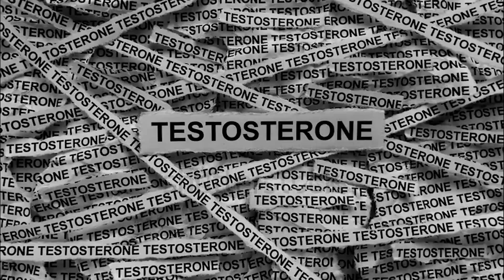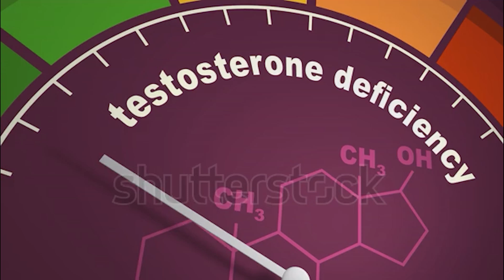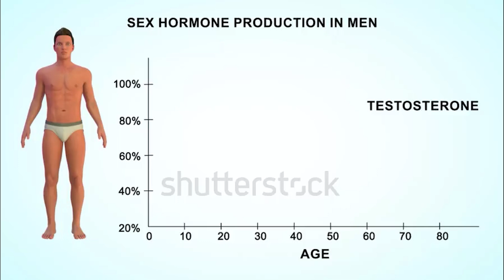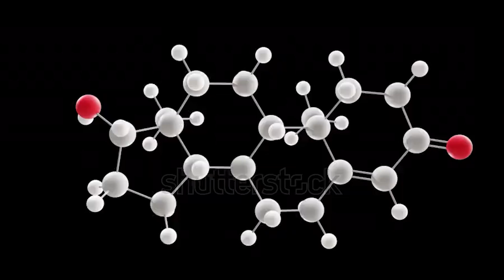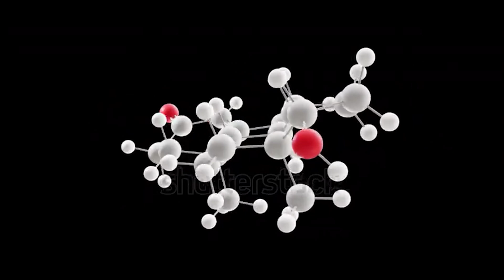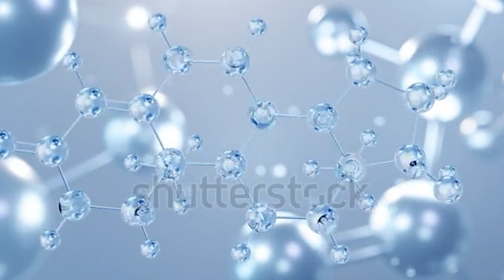با تزریق تستسرون نعوظ درمان میشه ولی...Hormonal treatment of erectile dysfunction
در این ویدیو میبینیم
ابهامات تزریق تستسترون
سوتفاهمات مربوط به این دارو
موارد مصرف تستسترون
دز مجاز مصرفی تستسترون
عوارض تستسترون
پاکسازی تستسترون
In this video we will see:
What are the causes of erectile dysfunction?
Hormonal treatments for erectile dysfunction
Testosterone for the treatment of erectile dysfunction
And other interesting questions that you will get answers to in these nine minutes...
ویدیو مشابه:
زود انزالی و نعوظ رو باهم درمان کن
برای دیدن ویدیو های بیشتر روی لینک زیر بزنید:
اختلال نعوظ
درمان اختلال نعوظ
مشکلات هورمونی در اختلال نعوظ
درمان زود انزالی
تزریق تستسترون